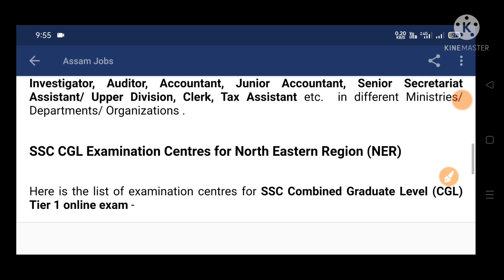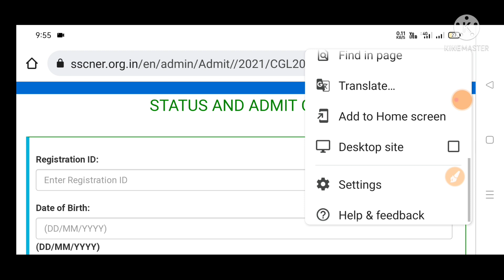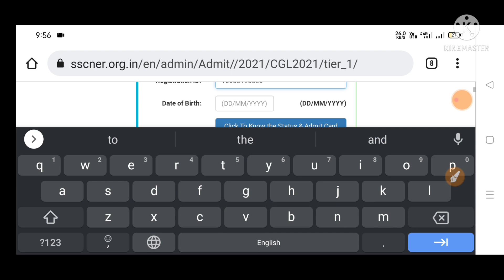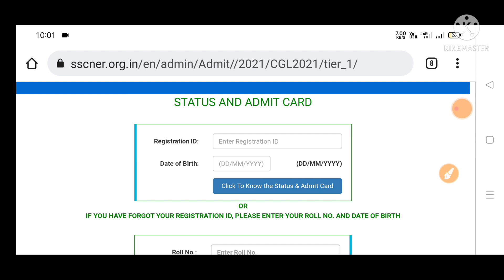SSC CGL Admit Card 2022 | Download কৰক এনেকৈ নিজৰ মবাইলতে